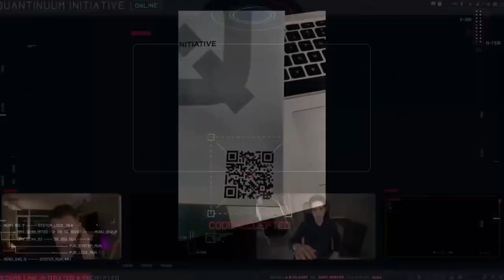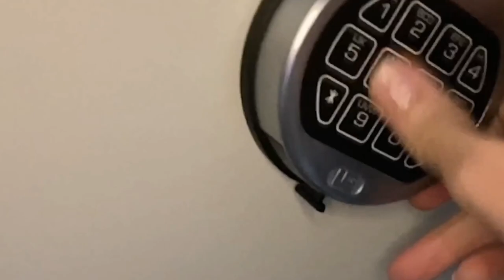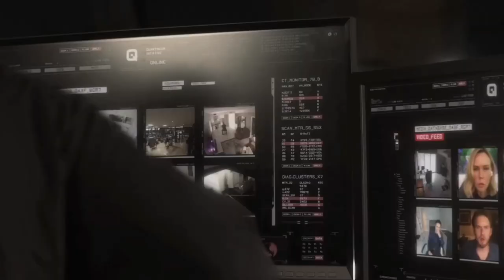ZERO CONTACT Official Trailer (2022)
Zero Contact is a 2021 American thriller film directed by Rick Dugdale and starring Anthony Hopkins. It was the first feature film to be released via Vuele, a non-fungible token platform.

For us their words are important. Please be reasonable, reserved and respectful in the comments.